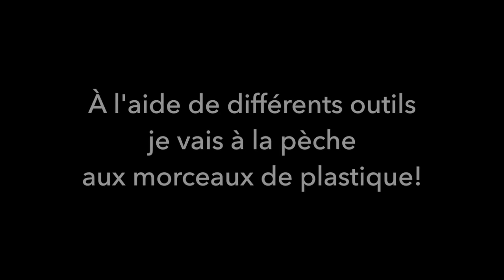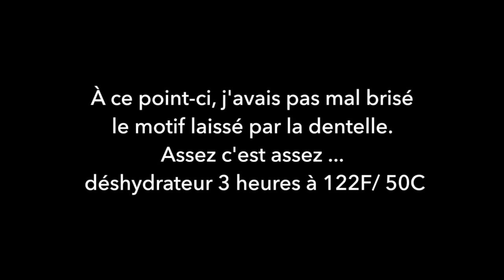Technique Verser/Tirer au Travers (Pour/Pull through) - 1er essai - Soap Challenge Club de Mai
Aujourd'hui je vous montre quelque chose qu'il ne faut pas faire: mêler plastique et soude et vous verrez pourquoi !